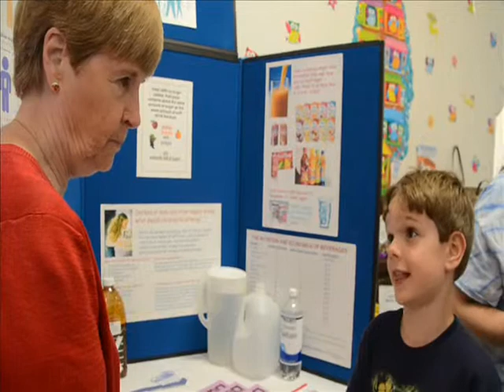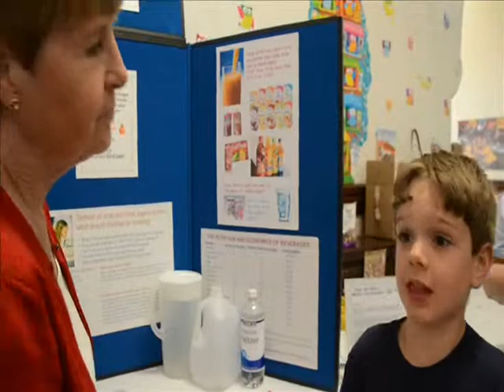School Readiness Event at the Children's Museum August 5 2014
Parents and children were invited to take part in kindergarten registration for students enrolling in the Fall River Public Schools at the Fall River Children's Museum on August 5, 2014. The event was held "after hours" from 4:00 to 7:00 p.m. to make it easier on working parents "We also made it a fun family event," noted Executive Director Jo-Anne Sbrega."We have lots of community partners with us here this evening, lots of give-aways, and lots of great information about healthy eating and healthy lifestyles, and literacy and so-forth," she added. The free event was sponsored in part by BayCoast Bank who provided free tee shirts using the logo "Ed Up" from the Chamber of Commerce encouraging early childhood education. For more information about the Museum, go